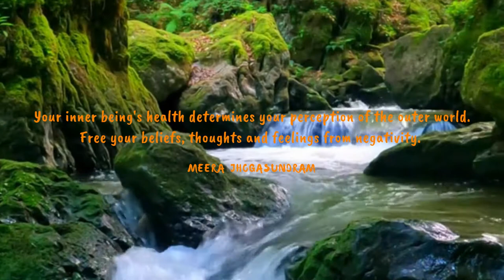Empowering Quotes (1) - Free yourself from negativity